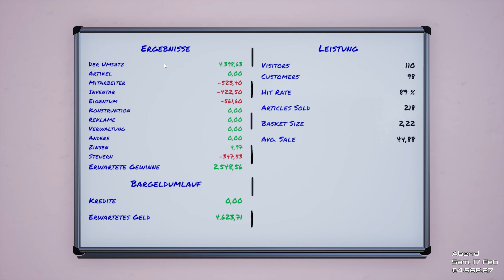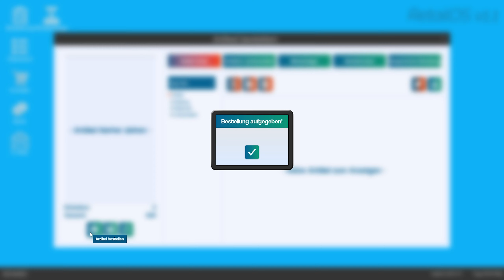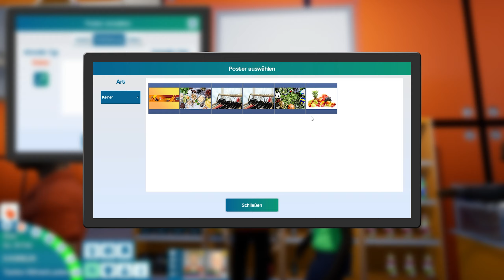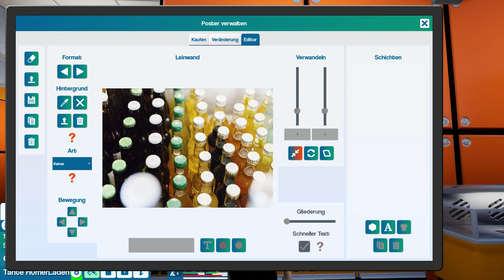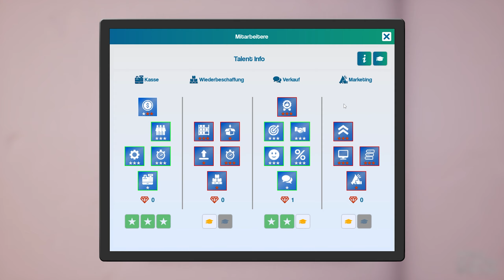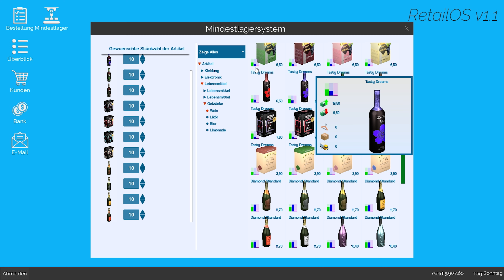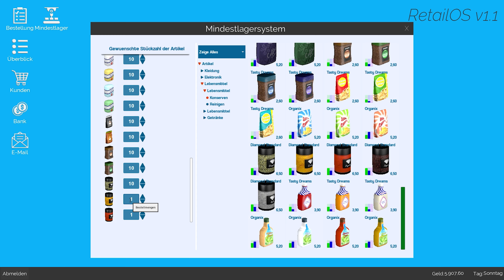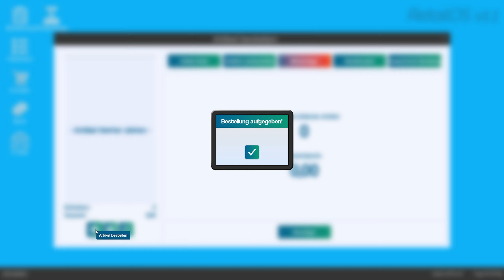KING OF RETAIL [#47] Neue Schilder für den Hygienebereich | Verkaufs SIM [Early Access]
Heute werden wir Neue Schilder aufstellen und überlegen welche weiteren Waren wir für unseren Laden benötigen werden.

►►Info zum Spiel:
King of Retail ist ein Ladenmanagement-Simulationsspiel, in dem Sie als Besitzer eines neuen Ladens die richtigen Entscheidungen treffen müssen, damit Ihr Laden floriert und Ihnen das große Geld bringt. Können Sie mit dem Druck umgehen, oder werden Sie kläglich in einer großen Pleite scheitern?